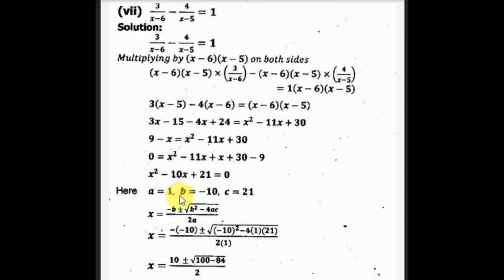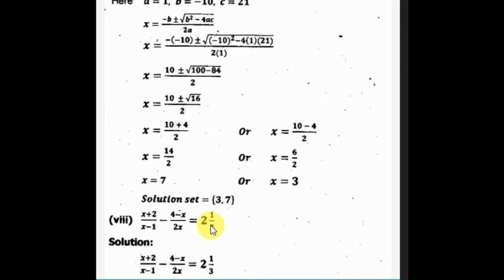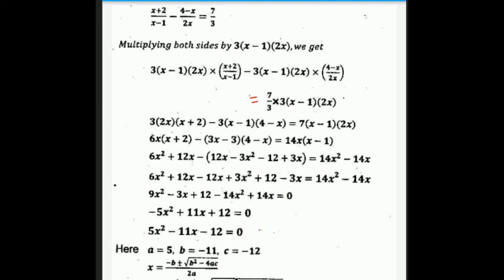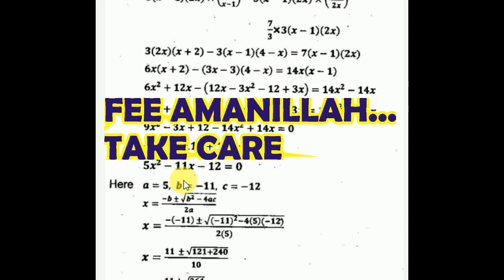Ex 1.2 Part 3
CLASS10TH/EX 1.2